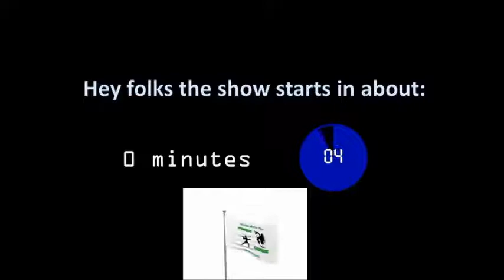Episode 102 - Tallulah's Torment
Our intrepid adventurers are in the deep south and are approached by an Ettin. The beast moves to save them and purports that she is a changed noblewoman and enlists their aid to help her!